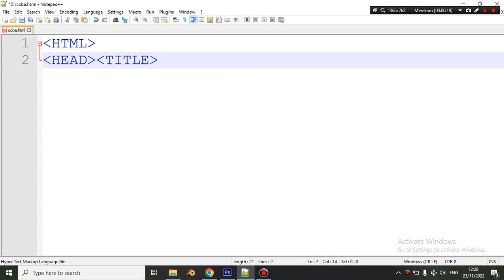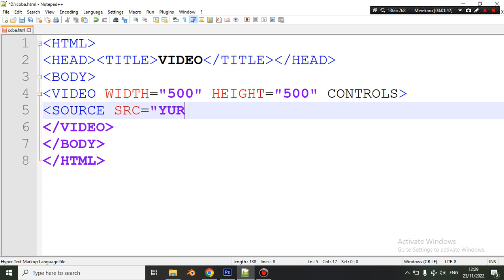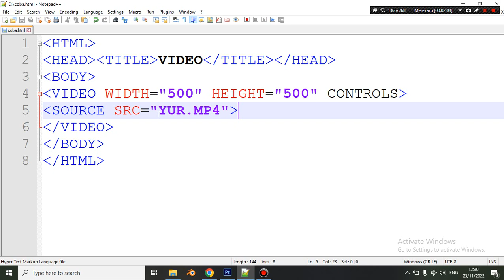CARA MENAMPILKAN VIDEO DI HTML | NOTEPAD PLUS PLUS